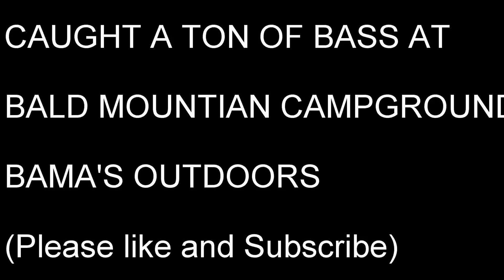BALD MOUNTAIN CAMPING RESORT AND BASS FISHING PT2| CATCHING BASS AT A CAMPGROUND| CAMPGROUND REVIEWS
BALD MOUNTAIN CAMPING RESORT IS A BEAUTIFUL CAMPGROUNG AND HAS SOME GOOD BASS FISHING. BAMA'S OUTDOORS SPENT A COUPLE DAYS THERE AT WE HAD A GREAT TIME AND CAUGHT OVER 30 BASS.. WE WOULD HIGHLY RECOMMEND BALD MOUTAIN CAMPING RESORT...